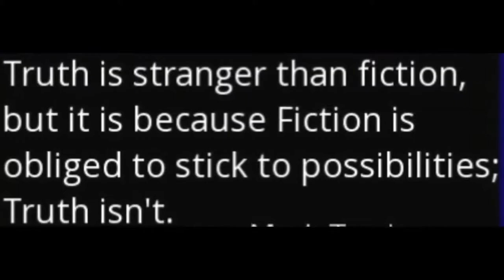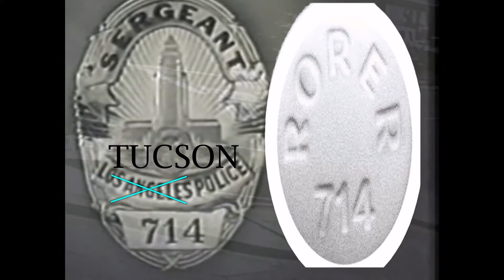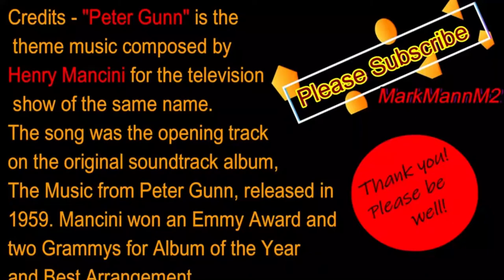Dumpster Diving Detectives. It's true with M2 puts a comical spin on TPD in our workshop dumpster.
Tucson Police Go Dumpster Diving. It was about 113.5 f that blazingly hot summer Saturday and we have tossed some extremely nasty swill in that industrial dumpster. I still wonder if she found what she was looking for... Seems like Tucson has really changed over the past COVID months. Automotive services seem to be a good business to be in and although that Saturday started off with one of the most bizarre sights I have ever personally witnessed I am blessed to see M2Technology and Marc the Mixer carry on! Be well!  MarkMannM2